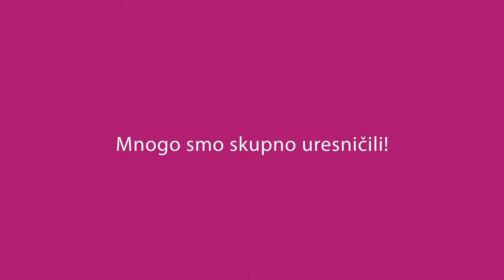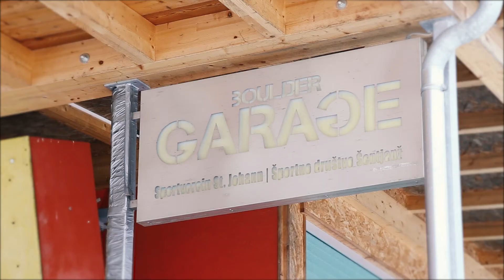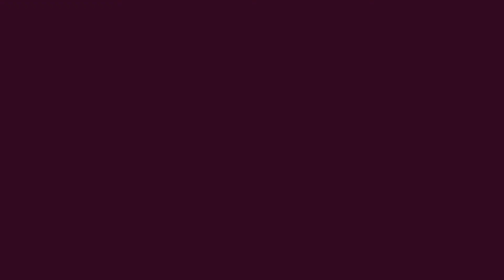Die Wahlgemeinschaft Feistritz im Rosental / Volilna skupnost Bistrica v Rožu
Wir haben Vieles gemeinsam umgesetzt!
Mnogo smo skupno uresničili!